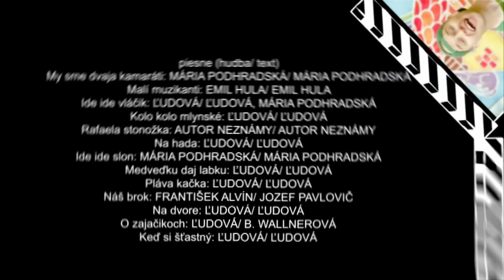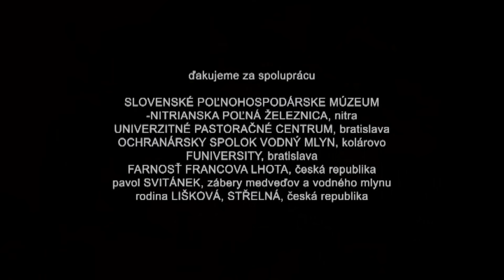Spievankovo 1 - CELÝ FILM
Pozrite si Spievankovo 1 celý film, prvý film Spievanky a Zahrajka. Konečne si budete môcť so Spievankou a Zahrajkom nielen spievať, ale budete ich môcť aj vidieť a spolu s nami si tancovať v  zázračnej krajine, ktorá sa vola Spievankovo.

Zoznam piesní:

1. My sme dvaja kamaráti
2. Malí muzikanti
3. Ide ide vláčik
4. Kolo kolo mlynské
5. Rafaela stonožka
6. Na hada
7. Ide ide slon
8. Medveďku daj labku
9. Pláva kačka
10. Náš Brok
11. Na dvore
12. O zajačikoch
13. Keď si šťastný